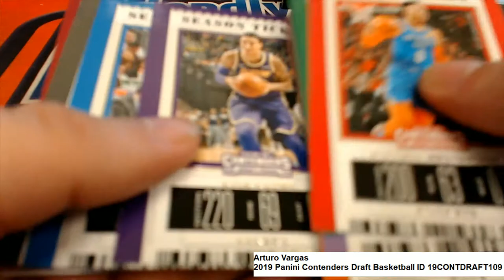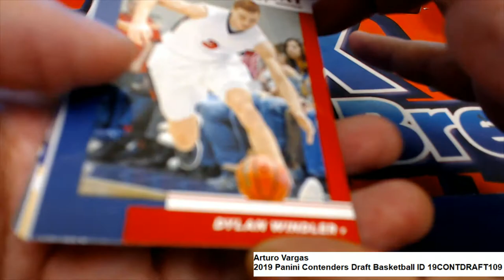Arturo V's Pack of 2019 Panini Contenders Draft Basketball ID 19CONTDRAFT109